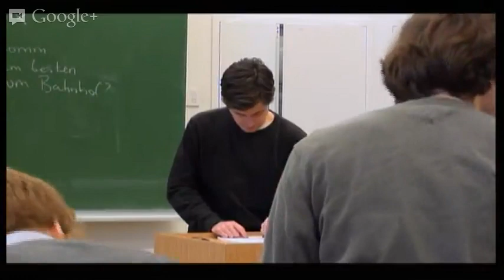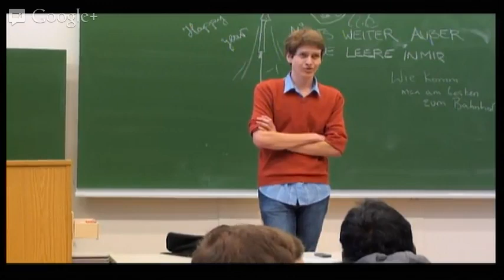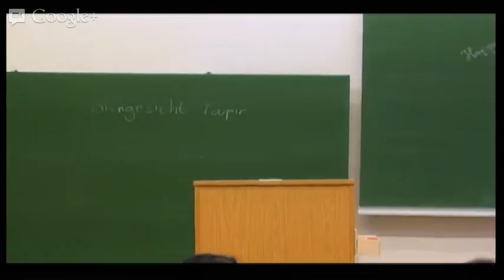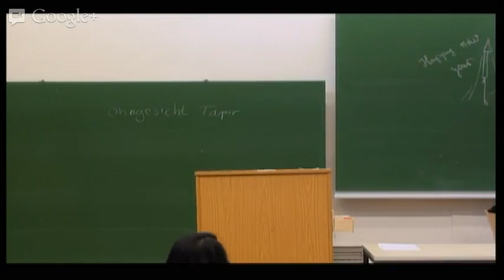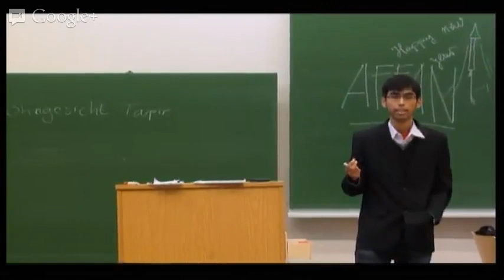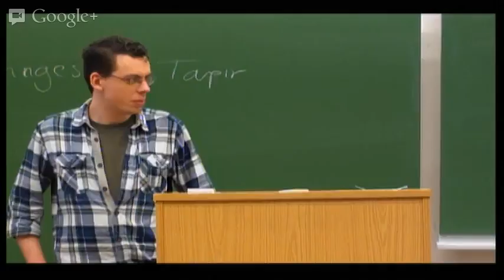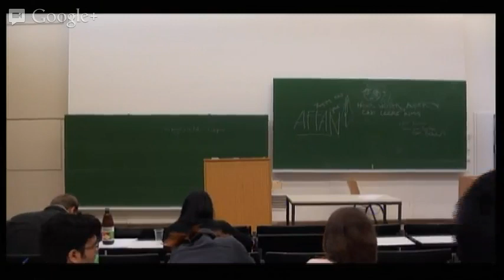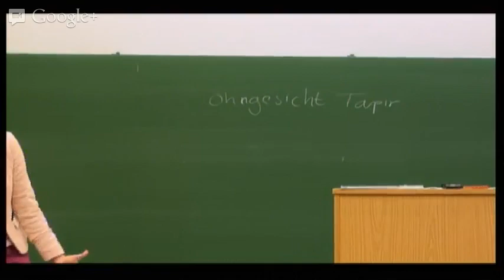WUDC Berlin 2013 Public Speaking Part 1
Topic: "Embracing dissent" - several sub-topics were given to the speakers.

Rules: WUDC Public Speaking participants are given four minutes to prepare a three-minute speech.

World Universities Debating Championship (WUDC) is the largest international debate tournament in the world. The Public Speaking event is one of the additional competitions in the course of WUDC. The Berlin Debating Union is hosting the 33rd WUDC from December 27th 2012 to January 4th 2013 at the Technische Universität Berlin.